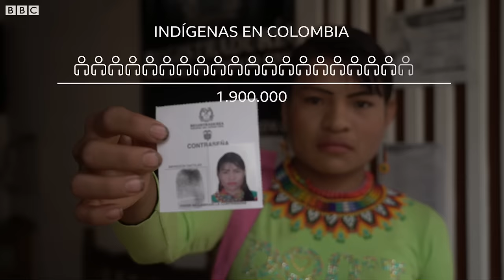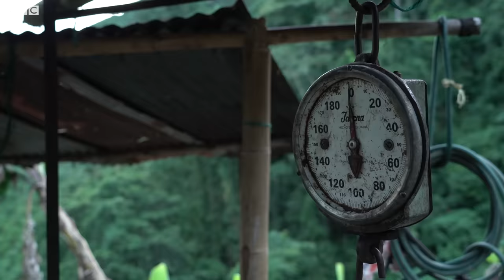Santuario, el inesperado refugio de indígenas trans en Colombia | Documental BBC Mundo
Santuario es un apacible pueblo de montaña de Colombia, dedicado a la producción de café. Desde hace algunos años varias mujeres transgénero indígenas lo han elegido como lugar en el que vivir lejos de sus comunidades, en las que no se les permite mostrarse como mujeres.

Este documental de BBC Mundo está nominado a los prestigiosos Premios Gabo 2020 de periodismo, en la categoría de imagen.

● Investigación y presentación: Alejandro Millán
● Guion: Alejandro Millán y Natalia Pianzola
● Edición de video: Enric Botella.
● Cámara: Camilo Estrada isaza
● Animación: Tere Lari
● Editora: Natalia Pianzola